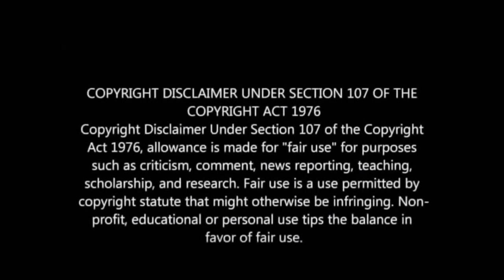Joni Portwood - Joni's World of Art